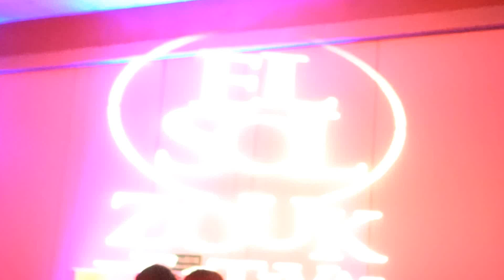00072 El Sol WZF 2017 TBT ~ video by Zouk Soul